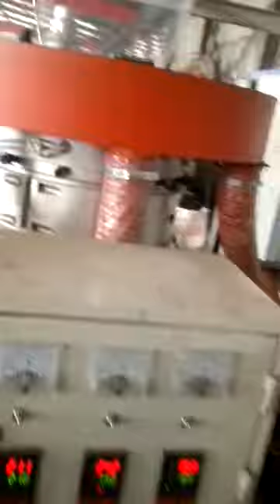silage film machine for Singapore3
plastic film blown machine silage film